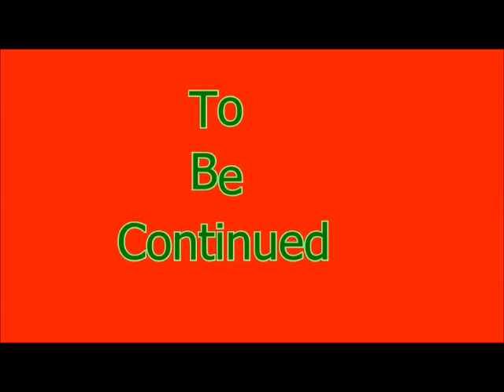Gardening Mama 2 Forest Friends 3DS Episode 9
Family Friendly Gaming is pleased to share this game play video for Gardening Mama 2 Forest Friends.